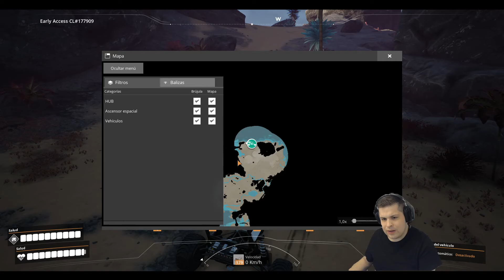Lets play Satisfactory - Espanol - 64 - Cinta MK4 por fin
Cinta MK4 por fin